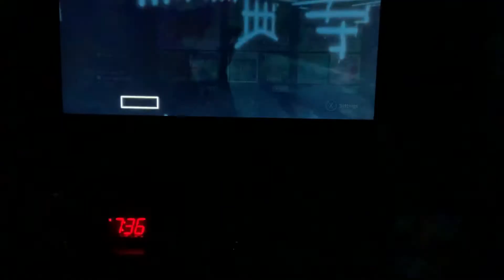Scarytelevator part 1